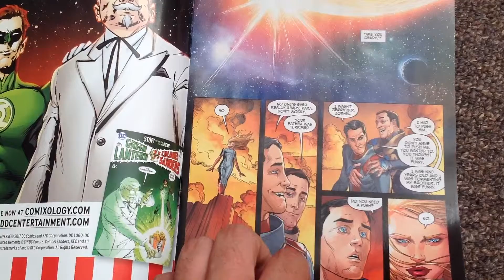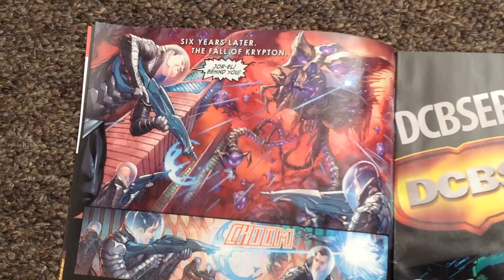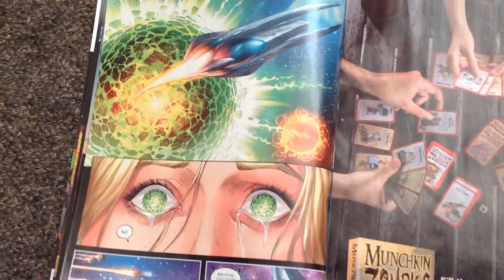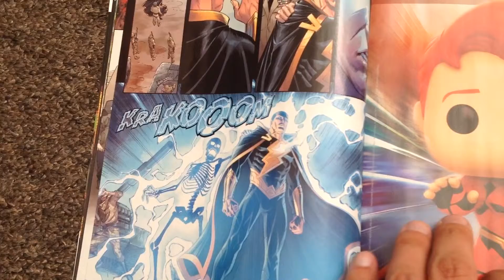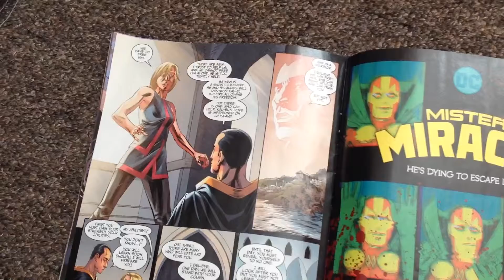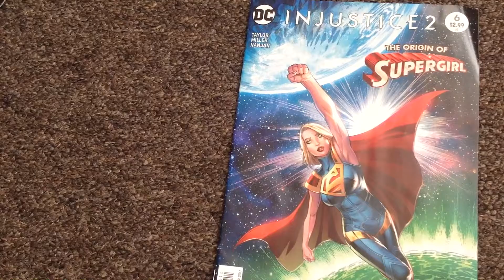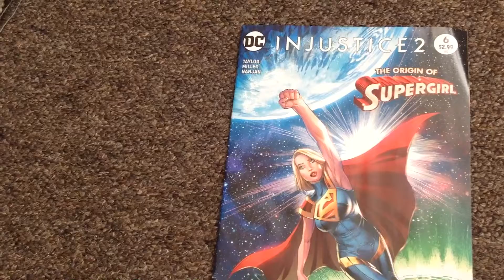Injustice 2 # 6 comic review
How supergirl came to earth